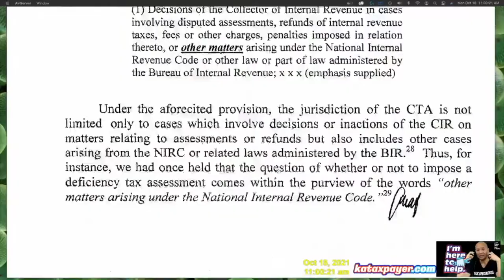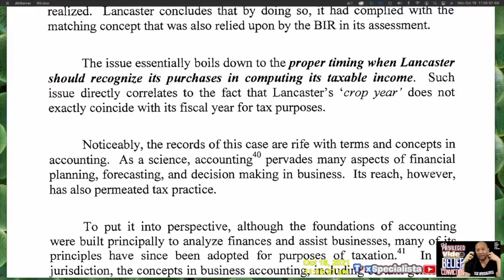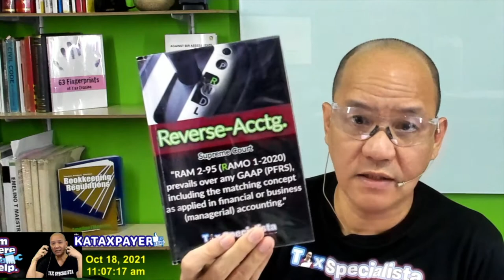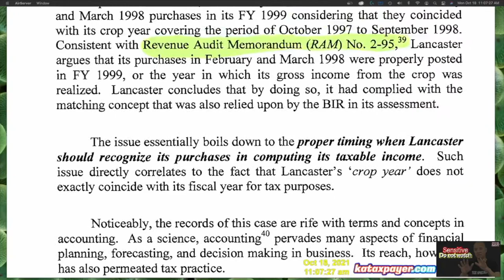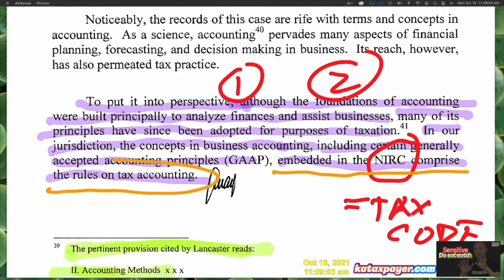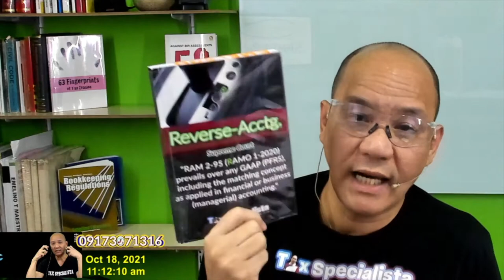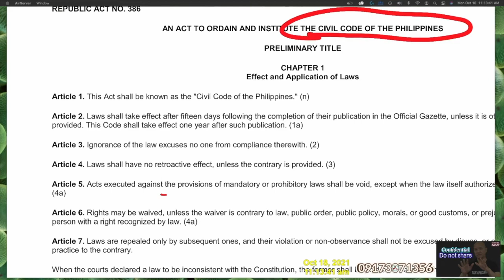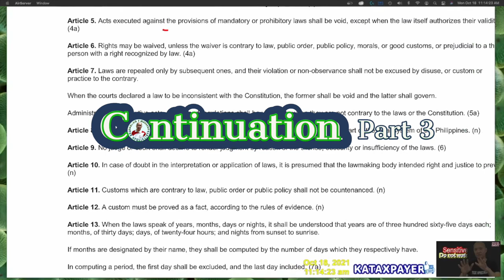2 Intro and Legal Basis and Source of taxbookkeeping Tax Accounting Lancaster v BIR